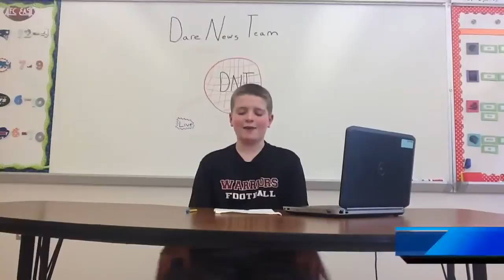DARE Video - Mr. Avery's Homeroom